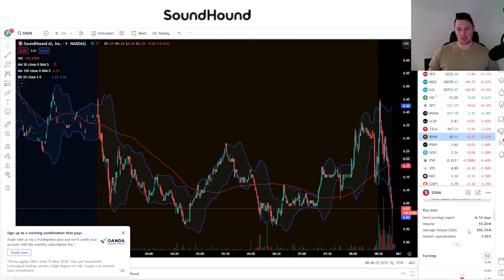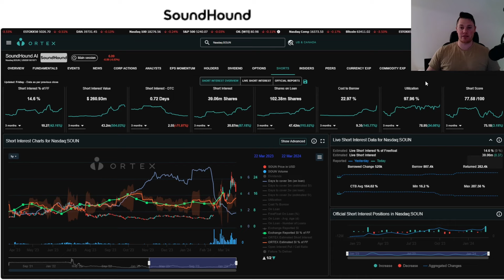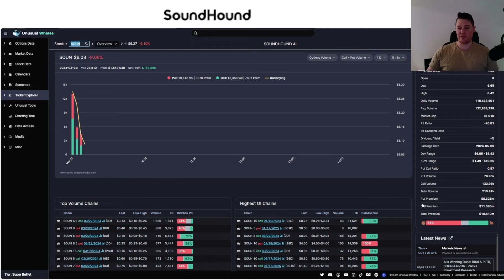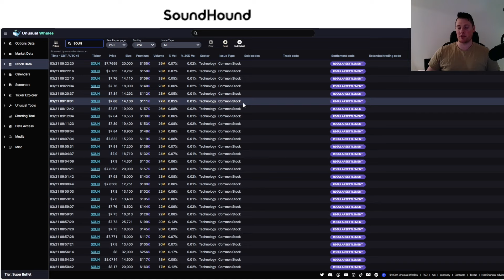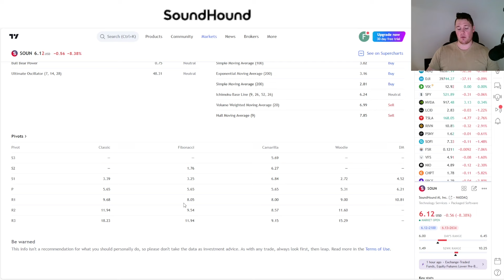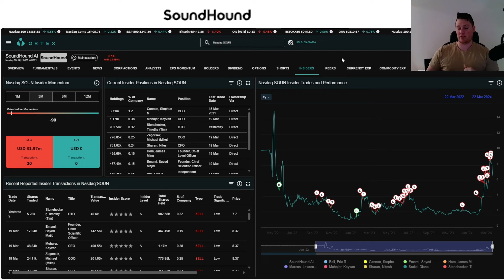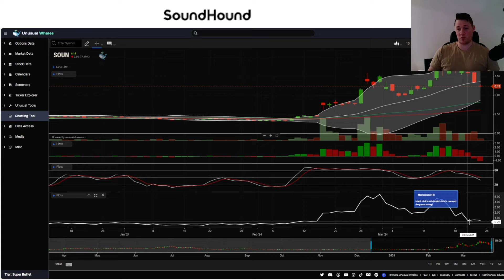SEC Rule 201 TRIGGERED for SoundHound │ BEARISH Analyst Rating ⚠️ What SoundHound NEEDS Right Now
I will be going over SoundHound AI Inc (SOUN) and talk on if it is a BUY or not. $SOUN

Topics that could be covered in the video;